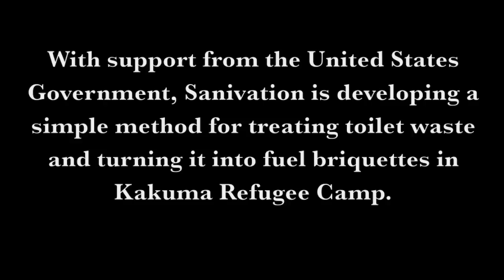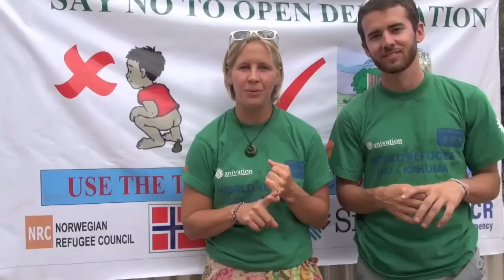Berkeley students turn human waste into energy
Video provided by the U.S. Embassy in Nairobi, Kenya